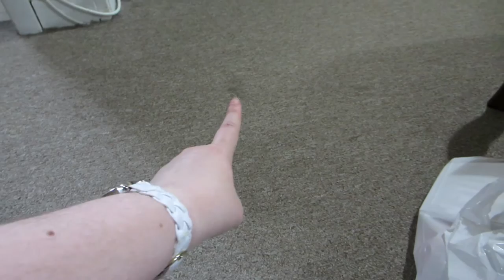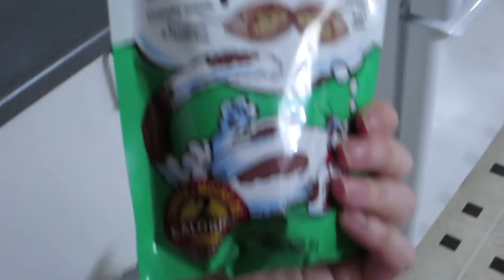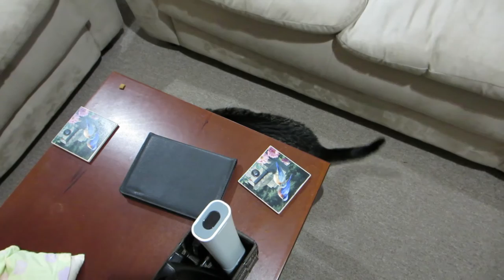Cat Steals the Vlog - In My Shoes Ep. 93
Today I saw my cardiologist and started to gather things up for the doll show.  But the real star of today's vlog is Riley!  And, hey, have you ever blamed a fart on your cat? LOL

Krystle A
Scarborough, ON
M1W 3Z2
Canada

"Almost Summer" (30 second version) from Free Stock Music